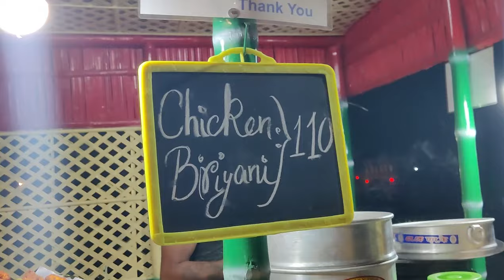Mutton Chusta , Chorbi Matro 50 Takar Moddhe || Mutton Chorbi Ghugni Matro 20 Takae Sealdah R Samne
Hello, Bondhura welcome back to my another video soo chole gachillam sealdah r okhane street food try korte. okhane mutton er chorbi chusta matro 50 takar moddhe. Seriously bolte taka akdom worth it.
Kirokom taste and ki ki try korllam seta videota purota tomra purota dekho tahole bujhte parbe.

Asha Kori video ta tomader valo lagbe.